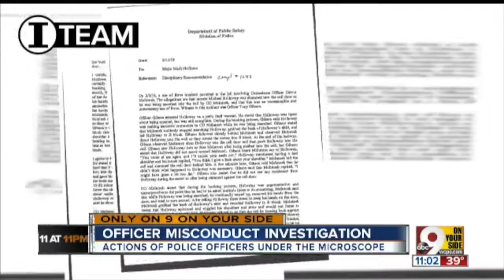Abusive Police Officers Dodge Persecution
From ITeam: Our investigation discovered no local police officer or corrections officer had been fired – or charged - for excessive force in the 40 law enforcement agencies we examined. The I-Team also revealed police departments believed their own officers had committed assault, theft and domestic violence, then referred those cases to prosecutors who refused to charge the officers. Our investigation found two officers cut deals with prosecutors that allowed them to resign instead of being charged with felonies. One of those officers was hired by another police department.